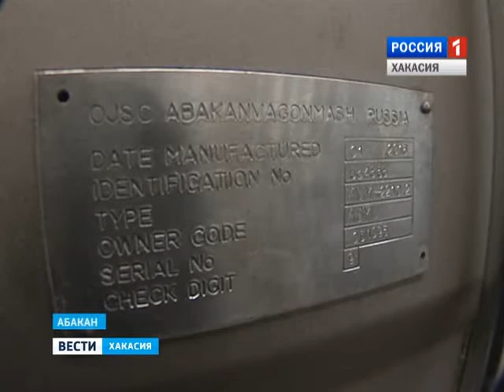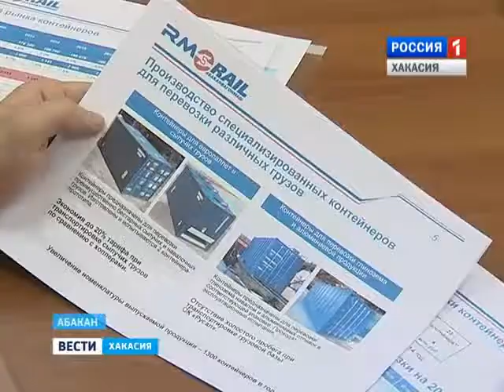Как Абаканвагонмаш будет работать в современных экономических условиях 08.02.2016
Новые перспективы крупного предприятия. Сегодня Виктор Зимин побывал на АбаканвагонмАше. На встрече с новым руководителем предприятия обсуждались перспективы развития предприятия.